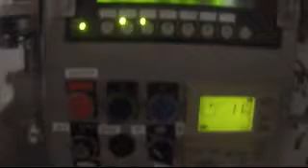Kalix KX-70 Fully Automatic Hot Air Plastic Tube Filling/Sealing Machine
Ready for sale at Wohl Associates, Inc in Bohemia, NY - Kalix KX-70 Fully Automatic Hot Air Plastic Tube Filling/Sealing Machine